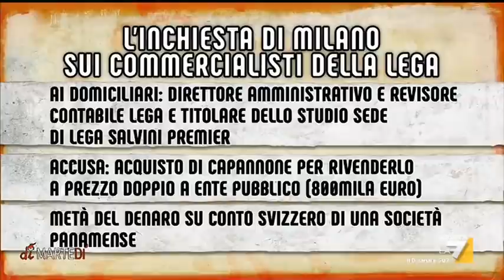Inchiesta fondi Lega, Matteo Salvini: "Cena con gli inquisiti? È il mio lavoro, a cena e a ...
Matteo Salvini: "Sono anni che cercano soldi in Russia, Svizzera, San Marino... per finire il risiko metterei la Kamchatka e l'Argentina. Cena con gli inquisiti? È il mio lavoro, a cena e a pranzo io lavoro..."